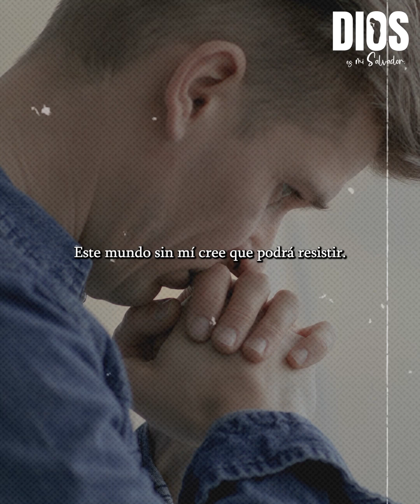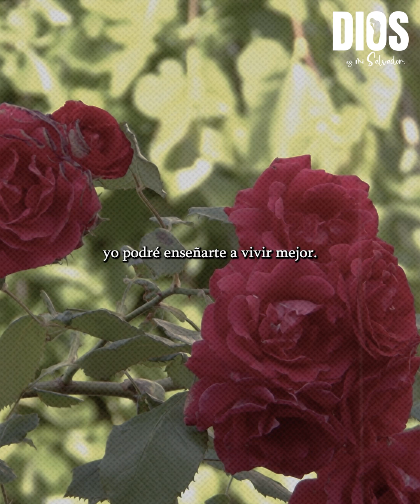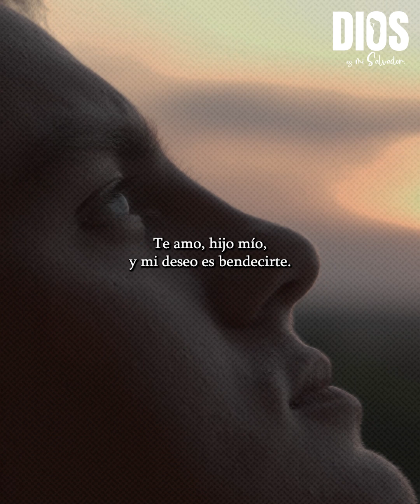Dios te dice: YO NO RECHAZO a los que vienen a mí | Dios es mi Salvador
Dios te dice: yo no rechazo a los que vienen a mí, Yo no rechazo a los que a mí vienen. Al que a mí viene,  no le echo fuera. Este mundo sin mí,  cree que podrá resistir,  confían en sus propias fuerzas. La vida sin mí,  es un pozo sin fondo,  las personas viven en conflictos,  peleas,  guerras,  y un total egoísmo. Yo estoy siempre presto con mis brazos abiertos y dispuesto a ayudarte,  a sacarte del pozo cenagoso del pecado y la perdición.